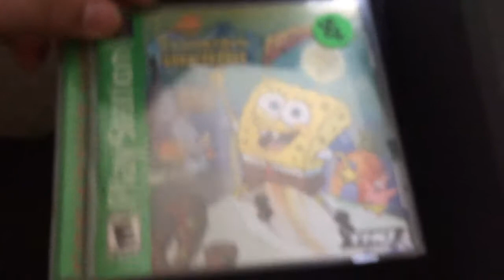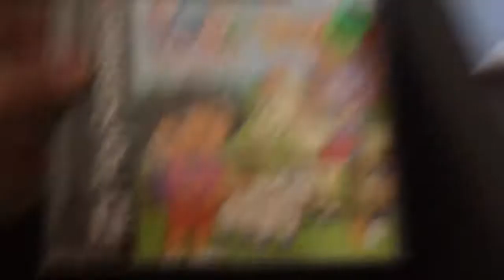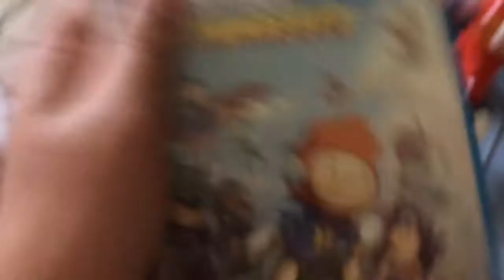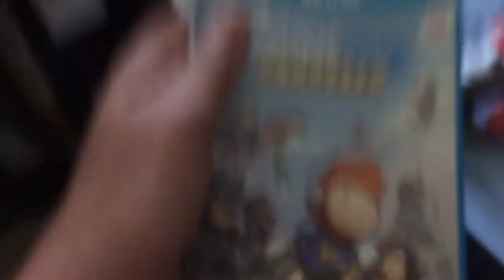PS1 And PS2 Game Collection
DONT YOU GET OT ALREADY ITS SELF EXPLANATORY